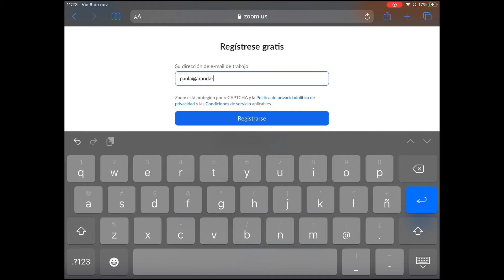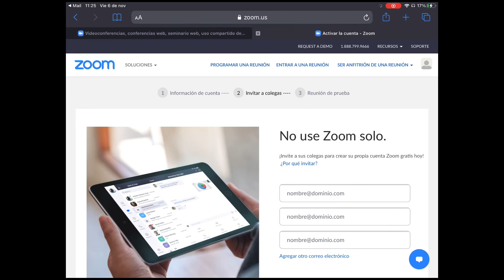Cómo hacer mi cuenta de ZOOM?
Paso a paso, para hacer tu cuenta de zoom, y poder realizar videoconferencias, o clases virtuales